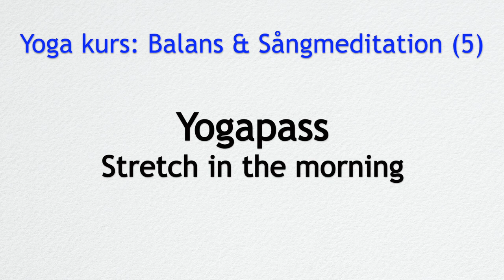Kundaliniyogakurs "Balans & Sångmeditation" - Kurstillfälle 5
Vi gör yogapasset "Stretch in the morning"  samt chanting 11 minuter "Sa Re Sa Sa”. Inspelat våren 2019 på Värnamo Yoga Institut, lärare Adam Svensson
Meditationen “Sa Re Sa Sa”, även känd som “Antar Naad Mudra” eller “Kavach Mantra”, är en kraftfull övning inom Kundaliniyoga som lärts ut av Yogi Bhajan. Detta mantra anses vara grunden för alla mantran och är särskilt användbart för att övervinna motgångar och få beskydd.

Nyckelfördelar:

 1. Välstånd och tur: Att utöva denna meditation sägs föra välstånd, även för dem som inte är bekanta med den. Den lockar också till sig tur, oavsett tidigare handlingar.
 2. Beskydd och försvar: Det skapar ett skyddande “sköld” av energi som försvarar mot negativitet eller yttre attacker. Man tror att det avleder hälften av en motståndares kraft, vilket gör det lättare att övervinna hinder.
 3. Mästerskap och kommunikation: Genom att recitera detta mantra får utövaren större kontroll över sina ord och förbättrar sin kommunikationsförmåga och påverkan.
 4. Inre och yttre harmoni: Meditationen harmoniserar eter (representerad av ljudet “Sa”) och jord (representerad av “Har”), vilket hjälper till att balansera både subtila och materiella energier.
 5. Andlig tillväxt: Det hjälper till att fördjupa kontakten med ens andliga essens och utveckla visdom från det förflutna, nuet och framtiden.

Sammantaget ger meditationen en stark känsla av inre styrka, vilket hjälper utövaren att möta utmaningar med grace och självförtroende.